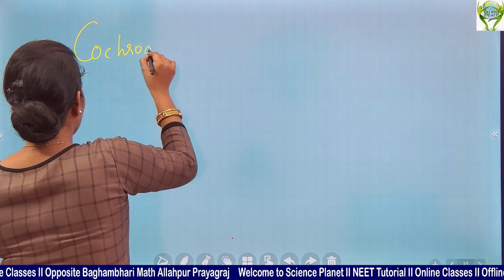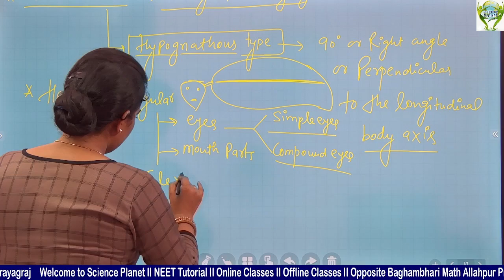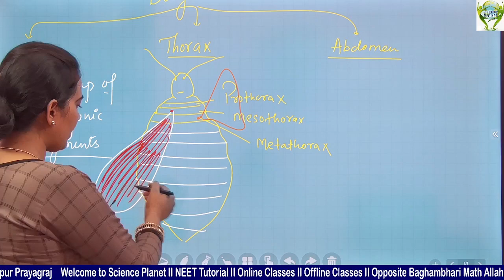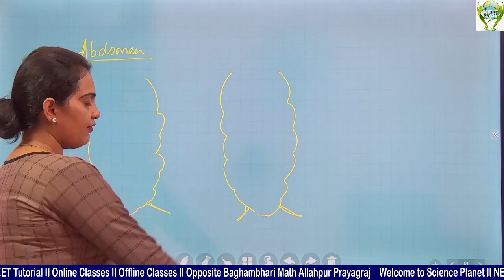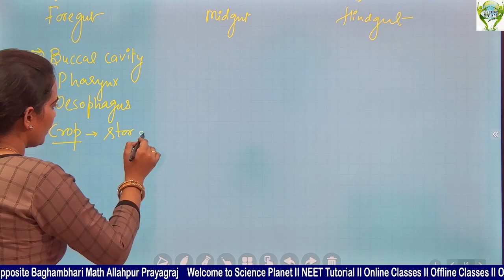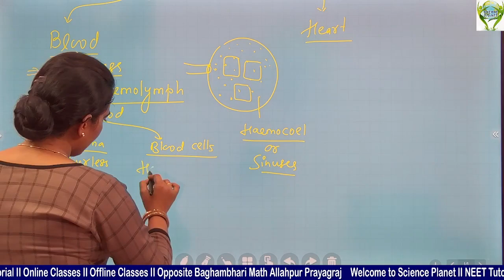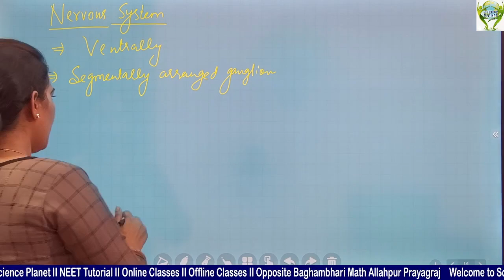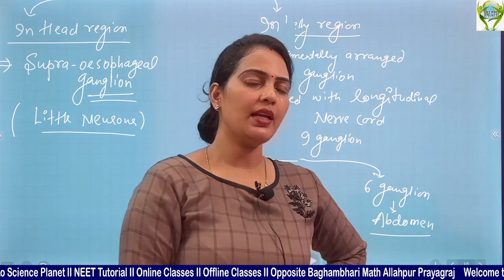Stuctural Organization in Animals ll NEET ll Cockroach Part-1 ll By- Anju Maurya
Hello Everyone in this particular video I have discussed about some basic INFORMATION Of cockroach as Well as some physiological processes Of cockroach.
It will help a lot to the aspirants Of NEET.